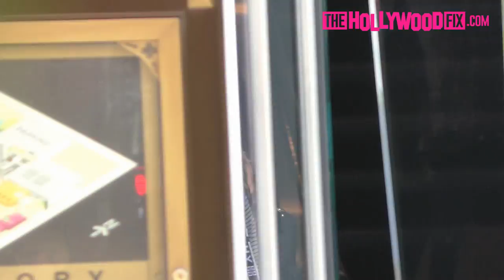Shauna Sexton Is Asked About Ben Affleck's Return From Rehab Before Shopping At The Grove 9.6.18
Shauna Sexton Is Asked About Ben Affleck's Return From Rehab Before Shopping At The Grove 9.6.18 - TheHollywoodFix.com